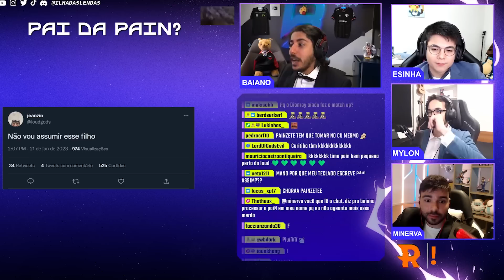LOUD x PAIN - A RIVALIDADE AUMENTA A CADA ANO! | Jogo do Dia - 1ª Rodada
CBLOL 1º SPLIT 2023 | 1ª RODADA - Ilha das Lendas
Assista essa partida com a ilha:
00:00 Loud x Pain